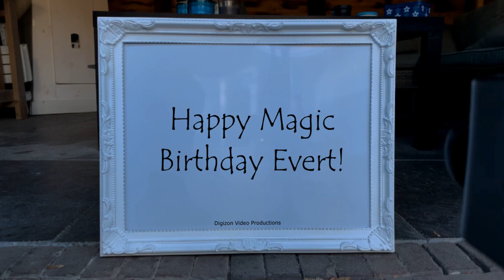Magic Birthday Evert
Happy magic birthday hands video for Evert.
You have a perfect age. You're old enough to recognize your mistakes but young enough to make some more. Happy Birthday!

HAPPY BIRTHDAY EVERT!!!
Have fun with this personal Evert video!

• The origin of Evert is British
• The meaning of Evert is Brave, Strong boar; Shepherd; Strength or courage of a wild boar
• Evert is usually a male name